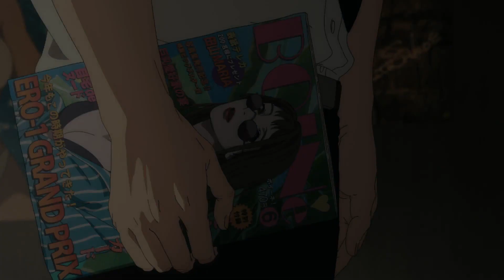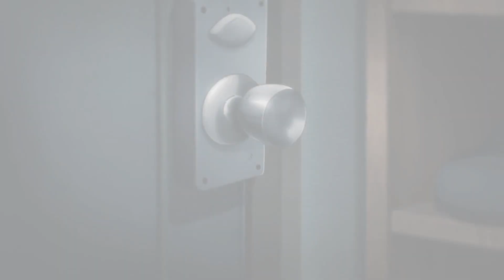AMV - Fight For Your Right - BEASTIE BOYS - CHAINSAW MAN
"...You gotta fight...for your right...to party..."

~ Party trio Aki, Denji and Power
Anime - Chainsaw Man (2022)

~ Arigatou Gozaimasu!